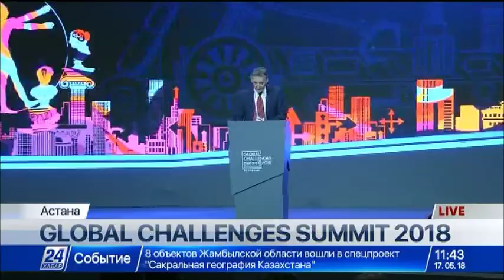Выступление Джима О'Нила на форуме АЭФ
Бывший главный экономист Goldman Sachs, автор акронима БРИК выступил на форуме АЭФ.